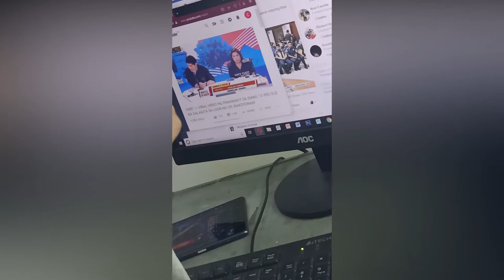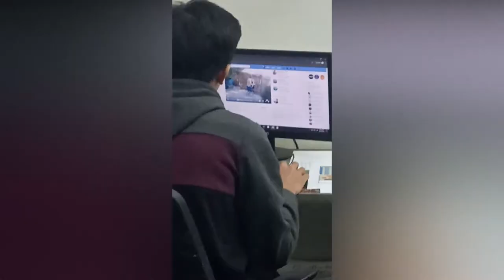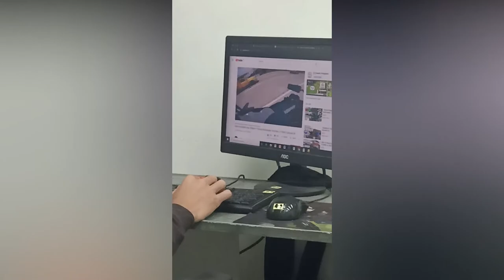MAKE MONEY ONLINE BY WATCHING VIDEO - Get A Job. Watch And Learn ( Carlito Estrella Joke Time )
WARNING JOKE TIME VIDEO AHEAD!

In this Video I'm going to show you the living legend, proves that you can earn by watching videos in 2021. The real deal! Joke Time Video by the one and only Carlito Estrella Jr.

Love what you do and Do what you love. Earn the skill.

P.S All of the videos are made during lunch break or Break Time of office hours. Enjoy!

Archie Noche Has Been Managing Multiple Business Pages That Converts Leads Into Costumers Using Both Paid and Organic Traffic And Made 6 Private Groups With A Total Of 23,346  Members.

In addition to his social media presence, Archie Noche is one of the Founder of Anne's Cake and Cupcakes.